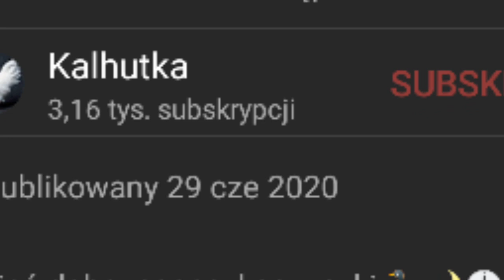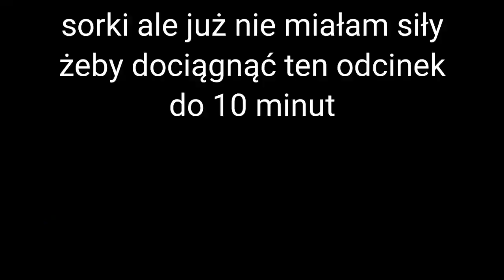Magiczne naszyjniki #5 |Gacha Club Animated series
przepraszam że tyle nie było odcinka TwT
mam nadzieję że spodobał wam się ten odcinek

Info co do odcinka

Użyte apki

🦆Kinemaster
🦆IbisPaint x

Ile razy dostałam nerwicy robiąc odcinek: 0,5 razy

i em... to chyba tyle 😅